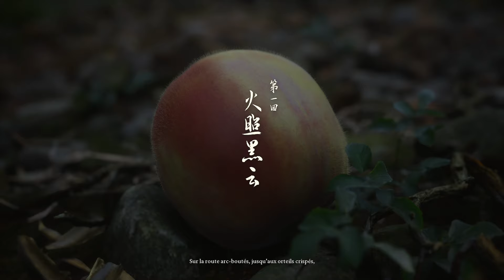Black Myth : Wukong #01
Rediffusion de mon Let's play sur Black Myth Wukong !